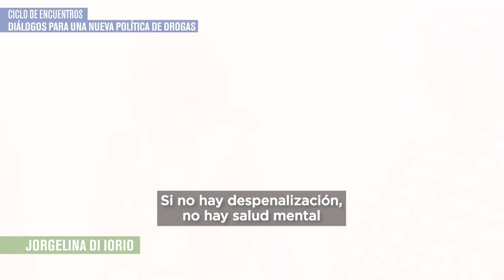Diálogos para una nueva política de drogas | Fundación Igualdad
Realizamos un ciclo de encuentros para una nueva política de drogas, desde el Área de Seguridad, Delito y Encierro y el Colectivo de Reflexión sobre los Consumos de la Fundación Igualdad.

Organizan:
Área de Seguridad, Delito y Encierro
Colectivo de Reflexión sobre los Consumos
Fundación Igualdad